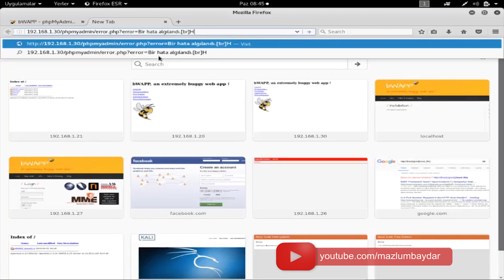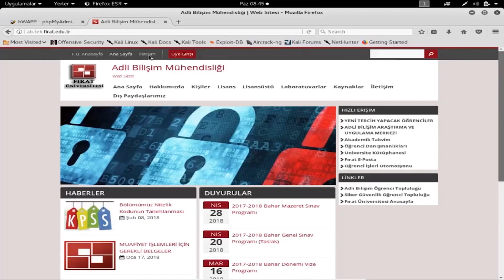bWAPP Cross Site Scripting Reflected (phpMyAdmin)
Türkiye'nin Siber Güvenliğe dair Bilgi, Ücretsiz Eğitim, Iş ilanları ve Haberlerin paylaşıldığı kanalımıza hepimiz hoşgeldiniz.

Siber Kavram; Siber güvenlik ile ilgili dokümanların, blog yazılarının, haberlerin, kariyer fırsatlarının, Quiz'lerin ve ücretsiz faydalı eğitimlerin paylaşıldığı YouTube ve Telegram kanalıdır.

►Cross-Site Scripting - Reflected (phpMyAdmin)►

Cross site scripting (XSS), bilgisayar güvenlik açığı. HTML kodlarının arasına istemci tabanlı kod gömülmesi yoluyla kullanıcının tarayıcısında istenen istemci tabanlı kodun çalıştırılabilmesi olarak tanımlanır.

►XSS Türleri:

3 Çeşit XSS Türü vardır.1- Reflected XSS 2- Stored/Persistent XSS 3- Dom XSS

1.Reflected XSS: Kullanıcının girilmesi beklenen parametre yerine Javascript  kodu girerek bunu ekrana yansıtması ile tespit edilebilen XSS çeşitidir.
2.Stored/Persistent XSS: Adında anlaşılacağı üzere kalıcı XSS türüdür.Bu sefer girilen payloadlar anlık olarak yansımaz bir veritabanına yada başka bir yere kayıt edilir daha sonradan ziyaret edildiğinde çalışan XSS çeşitidir.
3.Dom XSS: Dom (Document Object Model) XSS Dom lardan kaynaklanan XSS dir.Gemelde # işaretinden sonra payload denenmesi ve sayfa yenilendiğinde alert alındığında DOM XSS var denilen XSS açıklığıdır.İşin teorik bilgisi DOM nesnesinden kaynaklandığı için en tehlikeli XSS türü olarak anılmaktadır.

►XSS ile Neler Yapılabilir?

XSS ile javascript kodları çalıştırabilmekteyiz.Burada zararlı kodlar kullanıldığında  Cookie çalma,sayfanın içinde başka sayfaya yönlendirme.Sitemize zararlı kodlar gömerek istedikleri başka saldırılar gerçekleştirebilirler.Web dünyasında önemli ve kritik açıklıklar arasında yer almaktadır.BeEF (The Browser Exploitation Framework Project) ile XSS açıklıklarını sömürülebilir.

phpMyAdmin, MySQL ve MariaDB için ücretsiz ve açık kaynaklı bir yönetim aracıdır. Öncelikle PHP ile yazılmış taşınabilir bir web uygulaması olarak, özellikle web barındırma hizmetleri için en popüler MySQL yönetim araçlarından biri haline gelmiştir.phpMyAdmin’in belli başlı sürümlerinde açıklar mevcuttur.Örnek verecek olursak;

1. phpMyAdmin'de bulunan XSRF / CSRF güvenlik açığı

Güvenlik açığının etkisi bir kullanıcıyı hazırlanmış bir URL'yi tıklatarak aldatmak suretiyle, veritabanlarını yeniden adlandırma, yeni tablolar / rutinler oluşturma, tasarımcı sayfalarını silme, kullanıcı ekleme / silme, kullanıcı şifrelerini güncelleme, SQL işlemlerini öldürme vb. Gibi zararlı SQL işlemlerini gerçekleştirmek mümkündür.
Etkilenen Sürüm
PhpMyAdmin'in 4.7.0 ila 4.7.6 ve 4.8.0 ila 4.8.3 sürümleri etkilenmiştir.

2. PhpMyAdmin'de XSS Güvenlik Açığı

Bir siteler arası komut dosyası güvenlik açığı saldırganın özel hazırlanmış veritabanı / tablo adı üzerinden bir kullanıcıya bir yük sunabilirsiniz navigasyon ağacına, bulunmuştur.
Güvenlik açığının etkisi
Depolanan XSS güvenlik açıkları, yalnızca normal belirteç koruması, oturum açmamış kullanıcıların gerekli formalara erişmesini engellediğinden phpMyAdmin'e giriş yapan bir kişi tarafından tetiklenebilir.
Etkilenen Sürüm
En az 4.0 ile 4.8.3 arasındaki phpMyAdmin sürümleri etkilendi.

3. PhpMyAdmin'de bulunan yerel dosya ekleme

Bir saldırganın yerel bir dosyanın içeriğini sızdırmak için phpMyAdmin'den yararlanabileceği bir kusur bulundu. Saldırganın, phpMyAdmin Yapılandırma Depolama tablolarına erişimi olması gerekir, ancak bunlar saldırganın erişebildiği herhangi bir veritabanında kolayca oluşturulabilir. Saldırganın phpMyAdmin'e giriş yapmak için geçerli kimlik bilgilerine sahip olması gerekir; bu güvenlik açığı bir saldırganın oturum açma sistemini atlamasına izin vermez.
Etki Sürümü En az 4.0 ile 4.8.3 arasındaki phpMyAdmin sürümleri etkilenir.

►PhpMyAdmin’nin güvenlik açıklarını düzeltme yöntemleri

Gerekli güvenlik önlemi almak için aşağıdaki adımları düzenli periyotlarla uygulamak gerekir.
• Değişen tema ile ilgili sorun,
• DisableIS true olduğunda, noktalı ('.') Veritabanı adlarının doğru kullanıldığından emin olunmalı
• “Veritabanı kopyalanırken hata oluştu (pma__column_info)” mesajı için düzeltmeler yapılmalı,
• Taşıma işlemi “SELECT * FROM` undefined` ”hatasına güvenlik açığına neden olmaktadır,
• $ Cfg ['AuthLog'] ile syslog günlüğüne giriş yaparken, $ cfg ['AuthLogSuccess'] doğru olduğunda başarılı oturum açma mesajları kaydedilmedi
• Designer ile birlikte birden fazla hata ve gerileme olabilir kontrol edilmelidir.
Ve en önemlisi PhpMyAdmin’ni düzenli periyotlarla güncellenmelidir.

Bir Sonraki Eğitimde Görüşmek Dileğiyle...